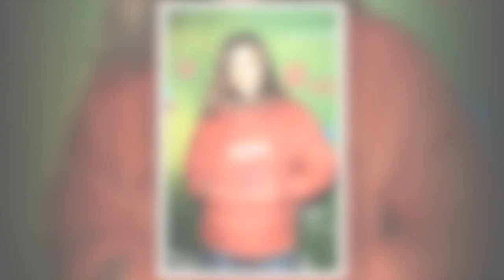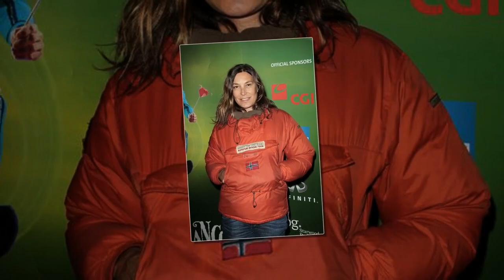Zazie : 3000 m², piscine intérieure, vue sur la baie… Cette nouvelle maison sublime dans laquelle el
Zazie : 3000 m², piscine intérieure, vue sur la baie… Cette nouvelle maison sublime dans laquelle elle a posé ses valises